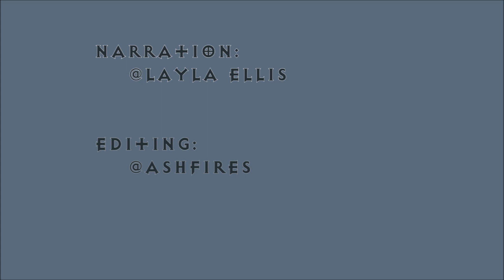Frozen Frontier 24: Chapter 3 - Part 1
GM: Neal Gallery 'Koibu' Pass Erickson
Players: Greg, Ryan, Sean, Nick
Producers: Connar Krob